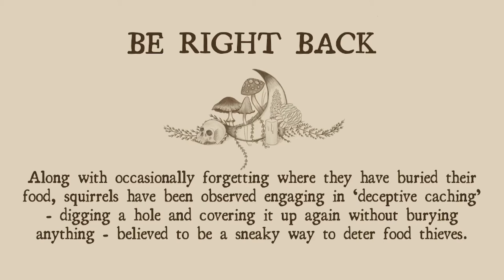Needle Felted Squirrel Satisfying Timelapse Part 2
Part 2 of Albert the confused squirrel, made live on Twitch!